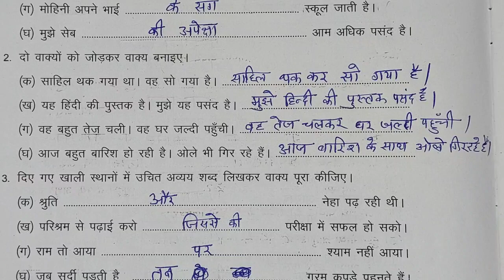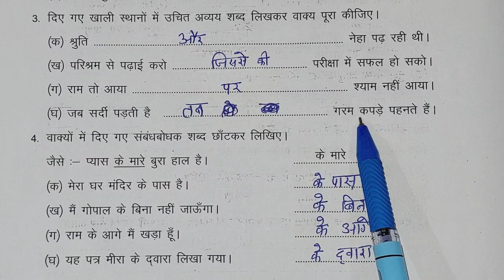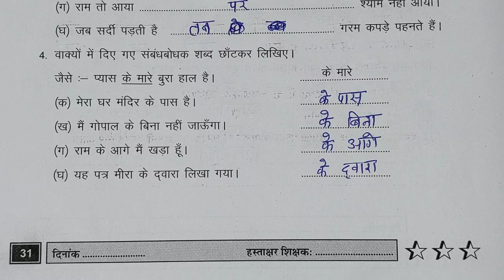कक्षा 8 प्रखर 2 ब्रिज कार्यपुस्तिका हिंदी कार्यपत्रक 25 Prakhar 2 bridge Hindi Class8 Karyapatrak 25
कक्षा 8 प्रखर 2 ब्रिज कार्यपुस्तिका हिंदी कार्यपत्रक 25 पेज न.31 | Class 8 Prakhar 2 workbook answer
kariya patrak bees twenty

कक्षा 8  प्रखर - 2 ब्रिज कार्यपुस्तिका हिंदी कार्यपत्रक 25 पेज न. 31 || Class 8 prakhar - 2  Hindi

 8 Hindi prakhar 2 bridge karyapustika hindi kksha 8  karyapatrak 25 page number 31 @jj classes mewad

बृज कार्यपुस्तिका हिंदी कक्षा 8
प्रयास दो ब्रिज कार्यपुस्तिका हिंदी कक्षा 8
   bridge karypusti ka Hindi kaksha 8 karyrat
pahal to bridge karypustika Hindi kaksha aath karypatrak aakalan patrak
bridge karypusti ka kaksha aath baseline midline headline and line